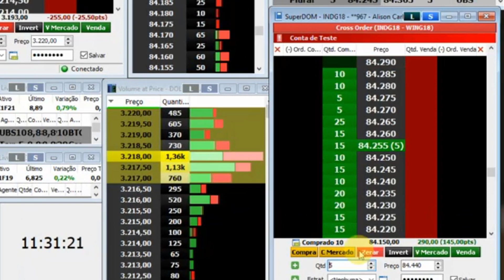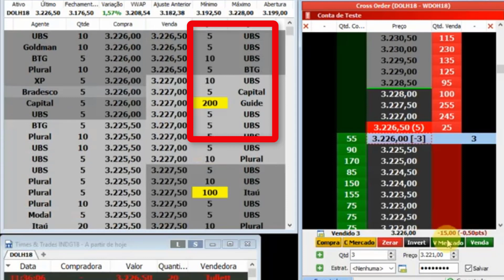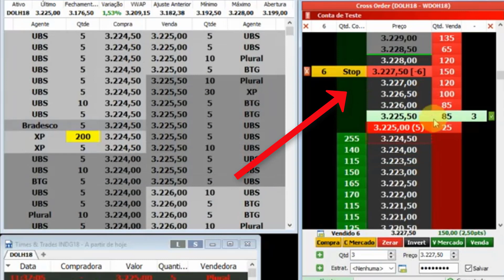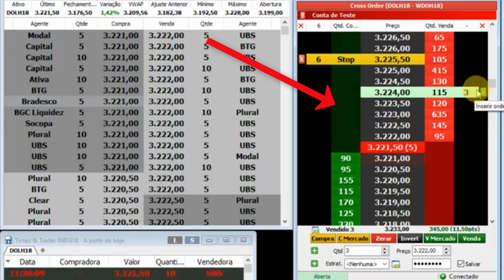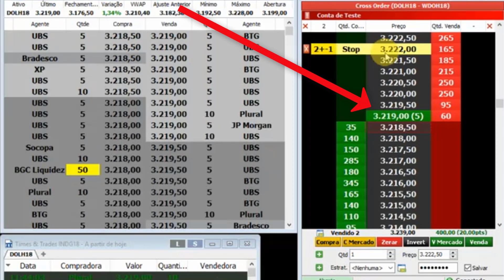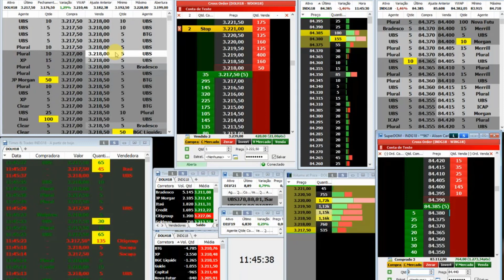GANHANDO + DE 1.000 REAIS - PAYROLL- MINI DÓLAR - MINI ÍNDICE -02/02/18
🔴Quer aprender “Na prática” durante o pregão como ganhar dinheiro no Dólar e Indice Futuro? Abra sua conta gratuitamente na Rico e acompanhe a minha sala pela InvestTV Sala de TR na Prática. MAIS INFO📥📥